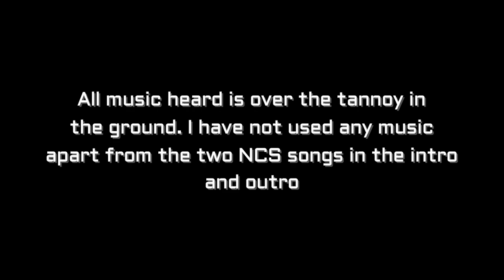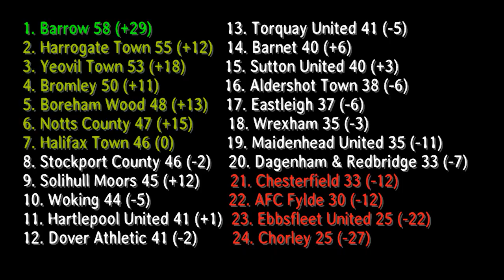Notts County vs Dover Athletic - So close in injury time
Vlog of Notts County vs Dover Athletic at Meadow Lane

Notts - Slocombe, Brindley, Rawlinson, Lacey, McCrory, Osborne, Rose, Doyle, Boldewijn, Wootton, Thomas
Subs - Bakayogo, Bird, Crawford, Tyson, Dennis

Dover - Worgan, Passley, Lokko, Ogie, De Havilland, Joe-Taylor, Woods, Rigg, Gobern, Modeste, Effiong
Subs - Reason, Munns, L'Ghoul, Yussuf, Rooney

The lads in the video at 5:57 wanted to be in the video